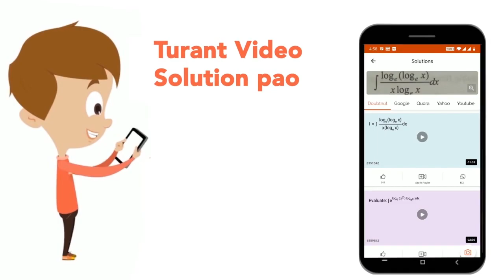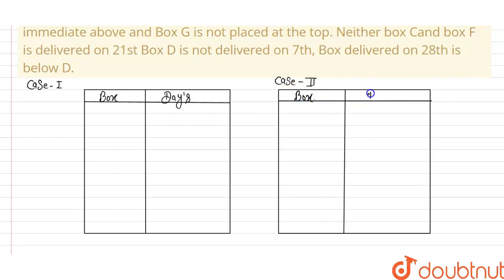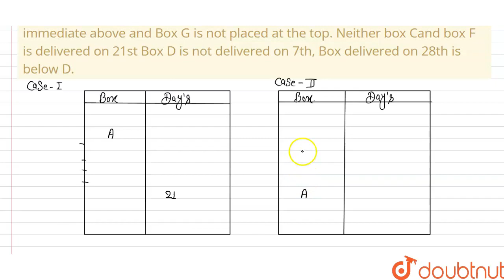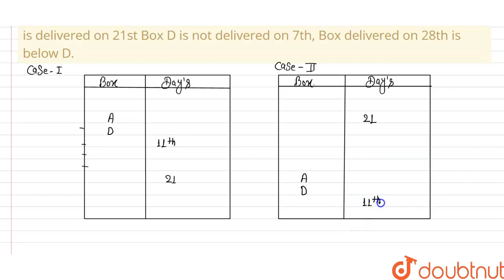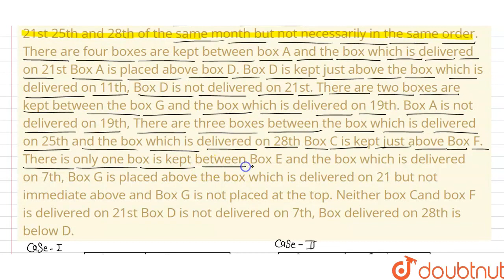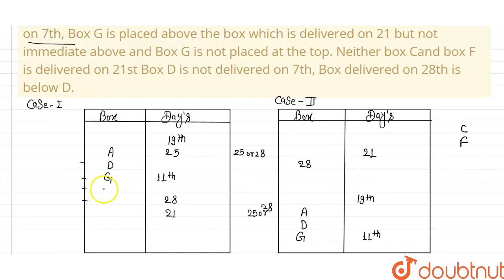Study the following information carefully and answer the given questions. There are seven boxes ...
Class: 14
Subject: REASONING
Chapter: BOX BASED PUZZLE
Board:GOVT

👉 Have Any Query? Ask Us.